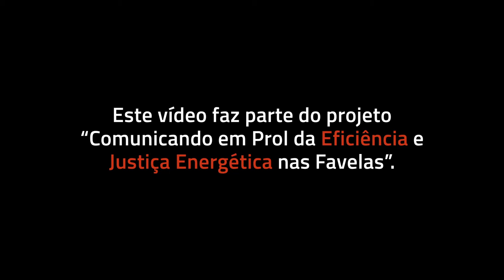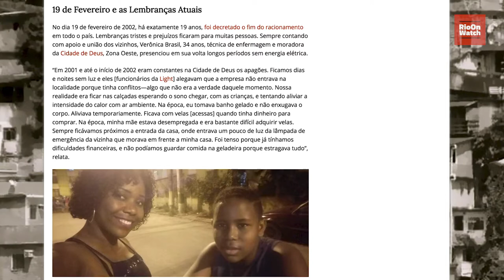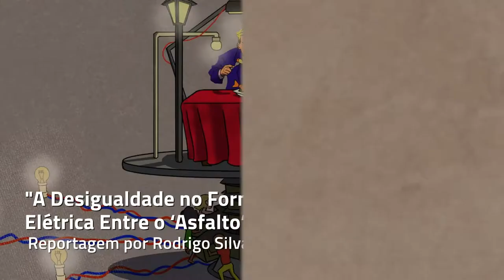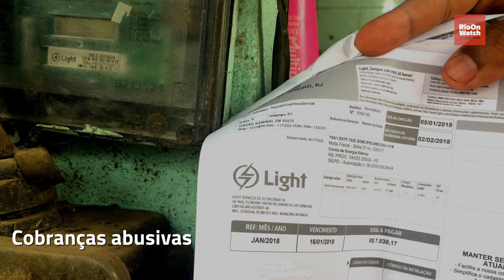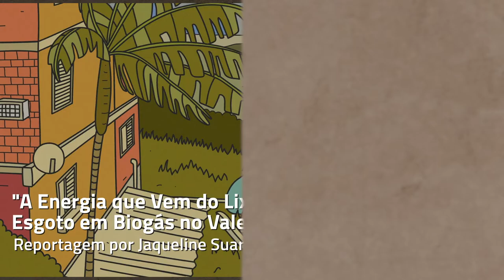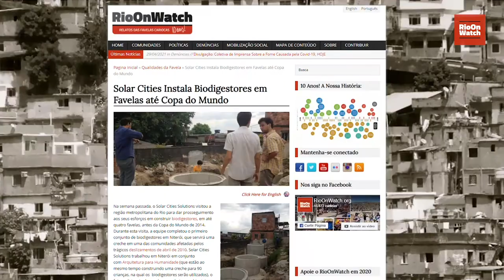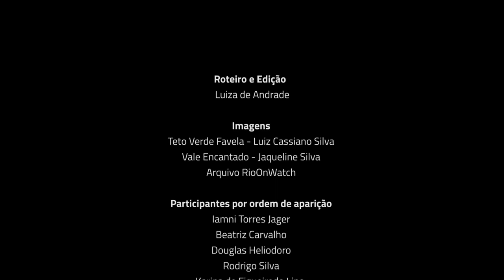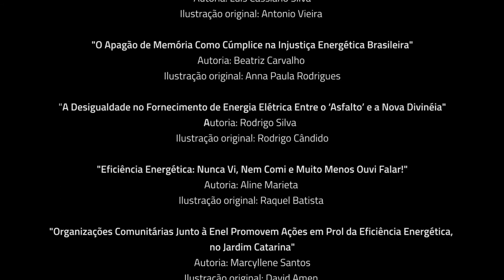Entenda a Justiça e Eficiência Energética nas Favelas do Rio de Janeiro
Este vídeo resume o projeto "Comunicando em Prol da Justiça e Eficiência Energéticas nas Favelas do Rio de Janeiro", desenvolvido pelo — que publicou doze relatos e seis pesquisas inéditas por comunicadores periféricos moradores de favela—com o objetivo de visibilizar e gerar reflexões sobre o consumo e o aceso à energia nas favelas.

Confira todas as matérias, vídeos e pesquisas publicadas pela série